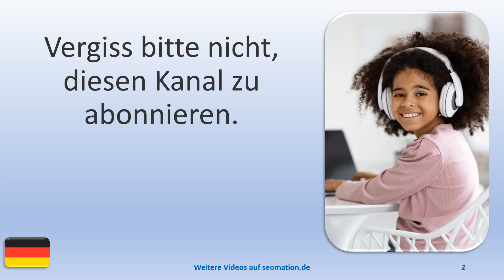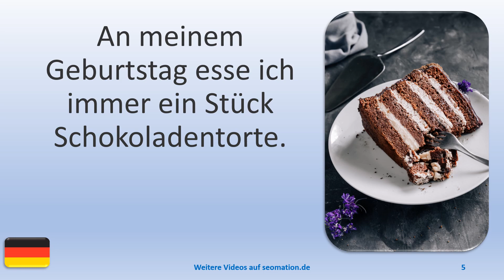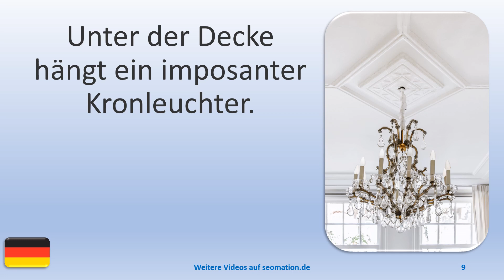▶️11010▶️Ich lerne Deutsch mit Texten und Bildern in unterschiedlichen Situationen. Lies Info unten!